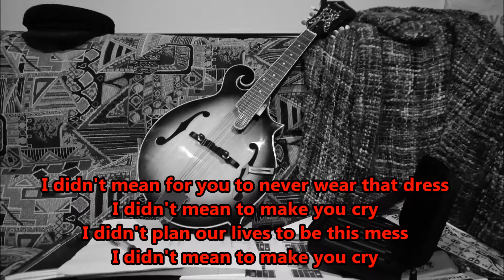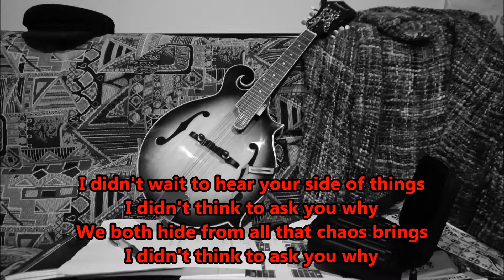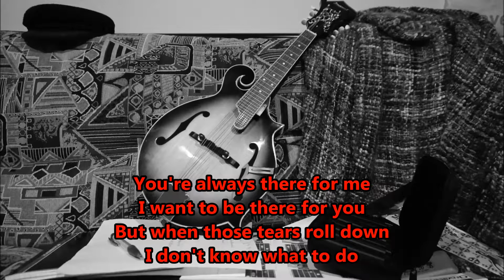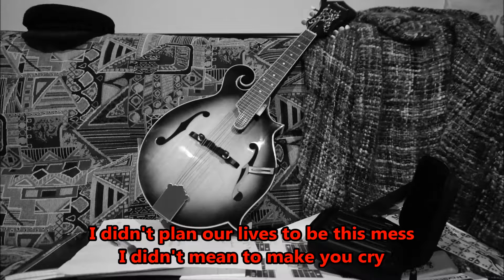It Brings Me to My Knees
basement demo May 2016